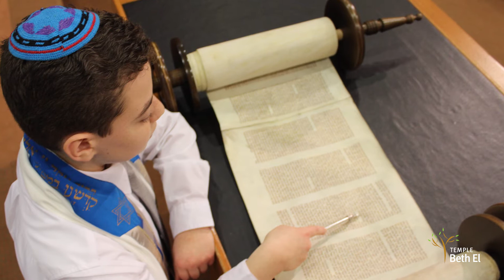What TBE Means To Me—Minsley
Rebecca Minsley and Jonah Gulisano share what TBE means to them.